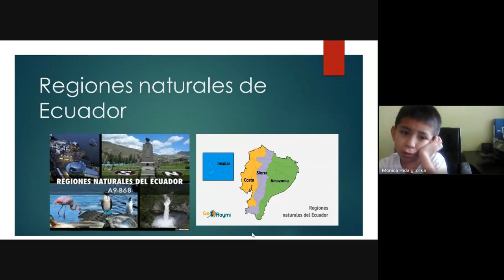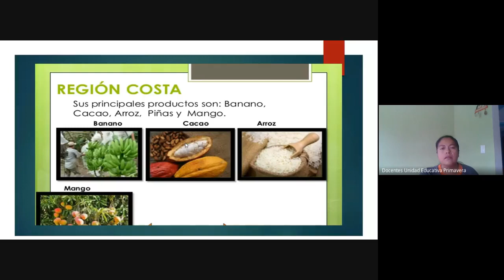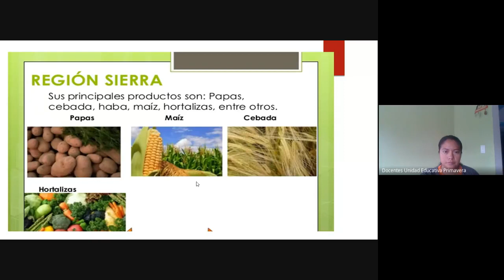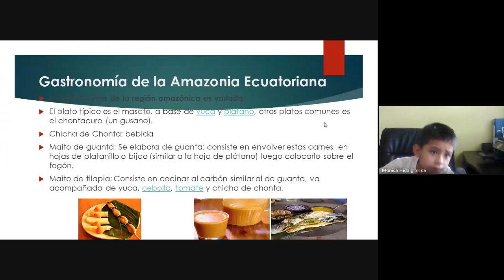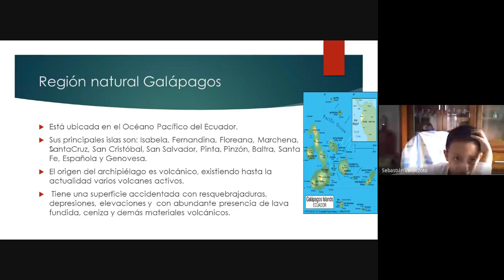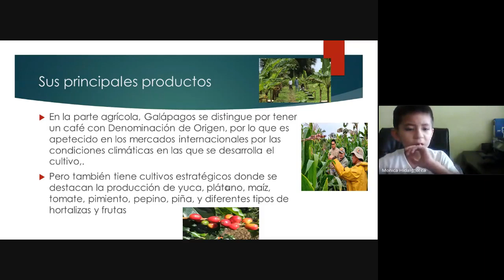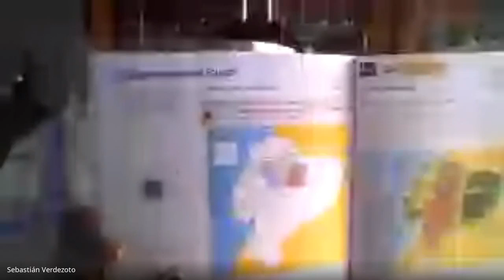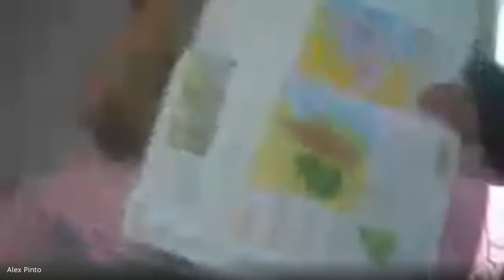TERCERO A CLASE VIRTUAL ESTUDIOS SOCIALES 02 06 2020 UNIDAD EDUCATIVA PRIMAVERA